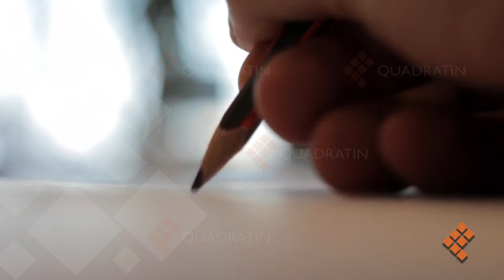Con semáforo verde y consenso, regreso a clases presenciales en Oaxaca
OAXACA, Oax., 24 de febrero de 2021.- El director general del Instituto Estatal de Educación Pública de Oaxaca (IEEPO), Francisco Villarreal, informó que el retorno a clases presenciales será con semáforo verde y previo consenso de todos los involucrados.

En entrevista previa a la conmemoración por el Día de la Bandera, Francisco Villarreal detalló que el retorno a clases dependerá de la decisión que tome el Consejo Nacional de Salud.

Asimismo, dijo que cuando el semáforo esté en verde, se realizará un consenso con el magisterio, la autoridad educativa local, la Secretaria de Salud estatal y de autoridades municipales de usos y costumbres, así como los comités de padres de familia.

De igual manera, el director del IEEPO reconoció la actuación de las escuelas en Oaxaca, quienes han actuado con responsabilidad ante la pandemia.

“No hay escuelas en Oaxaca que estén en ese intento, porque estamos conscientes de que es un asunto de salud y de vida”, señaló.